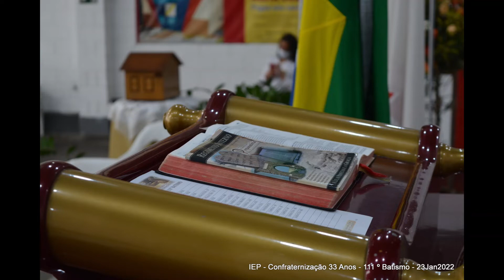111º Batismo da IEP - 1ª Parte (Revista aos Candidatos no Templo Sede) | Confraternização de 33 Anos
Saudações meus amados irmãos...

Para nós preparatorianos foi uma honra, após um este período de pandemia, podermos reunir para realização de mais um Batismo da IEP...

Na manhã do dia 23 de janeiro de 2022 o Reverendo pode estar presente com os Candidatos à Batismo no Templo Sede para a última avaliação denominada: Revista aos Candidatos de Batismo.
Foi tremendo!

Fique atento que em breve irei postar as fotos da Cerimônia de Batismo realizado no Caracol, na Zona Norte de Juiz de Fora, para a realização do 111º Batismo da IEP.

DEUS abençoe à todos os novos soldados...!!!

Parabéns Pastor Presidente, Reverendo Marco Antonio Mendes, por mais uma realização batismal em plena comemoração dos 33 Anos da IEP.

Compartilhe...

Att. Pastor Wesley Mello